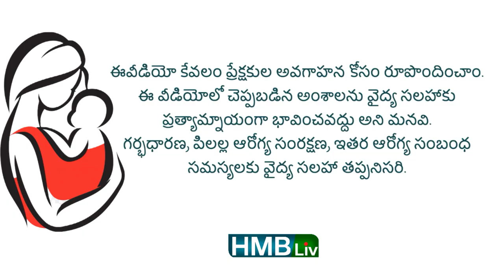శ్వాస తీసుకునేటపుడు బేబీ చేసే గుర గుర శబ్దాలు| HMBliv Health and Wellness Channel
శ్వాస తీసుకునేటపుడు బేబీ చేసే గుర గుర శబ్దాలు
బేబీ ముక్కు లో మ్యూకస్ ఉంటె గుర గుర శబ్దాలు వస్తాయా?
HMBliv channel :  Health & Wellness Channel